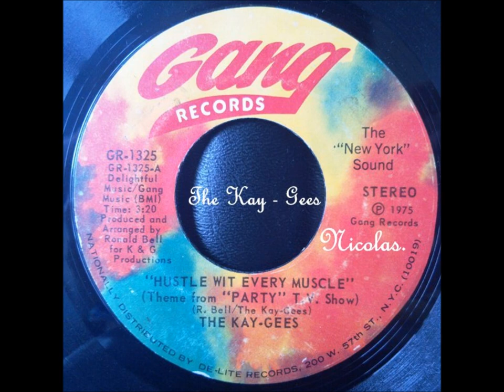The Kay Gees - Hustle Wit Every Muscle ... ( 1975 ) HD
The Kay Gees " Hustle Wit Every Muscle Theme From Party T.V Show " 45t ( 1975 )
Gang Records